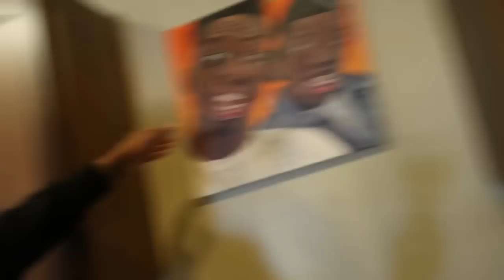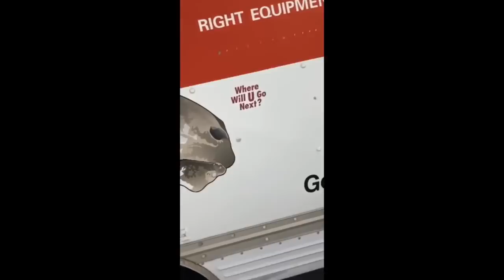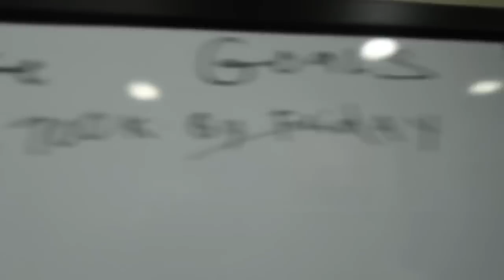RUNIK IS MY NEW ROOMMATE!!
I AM NOT FUNNYMIKE im just uploading these videos for new fans who didn’t get to watch them or for the memories for the OGs